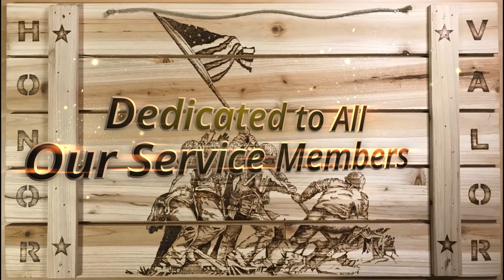Iwo Jima Raising the Flag, WW2 Tribute to All Service Members, Pyrography to Honor Veterans Day!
Iwo Jima Raising the Flag, WW2 Tribute to All Service Members, Pyrography to Honor Veterans Day Time-Lapse!

Honoring all who have served and all who are still serving and standing the watch.  Pyrography Time-Lapse.

It was a privilege to create this tribute for Veterans Day.  This wood burn depiction of Iwo Jima took over 15 hours to make.
For this piece, I am using a TruArt Stage 2 pyrography pen (60 watts).
I used a ballpoint tip for the lines and shading.  The Stencil I used was purchased from Daiso (a popular Japanese dollar store).

I look forward to seeing your comments.
Thank you always for your support and kindness.
Love, Peace, and Joy!
See you later, Ja mata ne!

If you want to see more videos like this, videos with tips and commentary,
or more in-depth tutorials, please let me know.

Song
Superhero (ft. Chris Linton)
Artist
Unknown Brain
ASCAP, Sony ATV Publishing, and 5 Music Rights Societies

Song
Heroes Tonight (feat. Johnning)
Artist
Janji
ASCAP, LatinAutor - Warner Chappell, LatinAutorPerf, Featherstone Music (publishing), Warner Chappell, UNIAO BRASILEIRA DE EDITORAS DE MUSICA - UBEM, and 24 Music Rights Societies